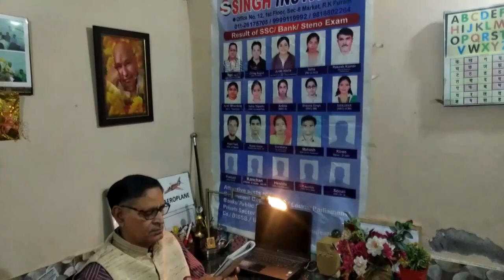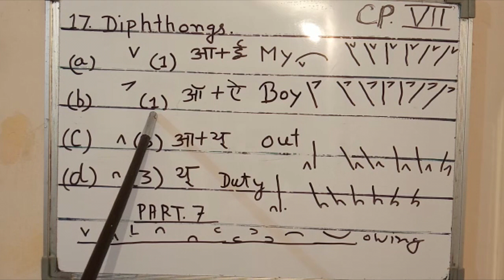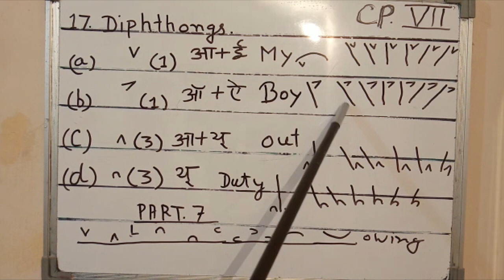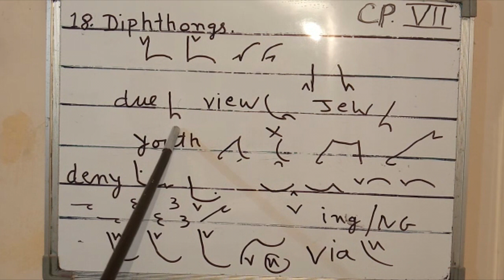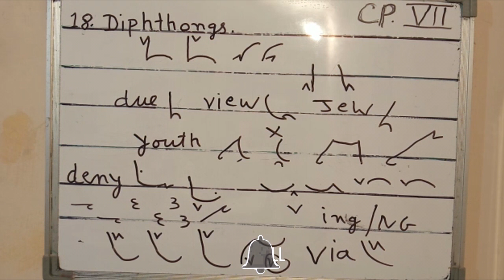CHAPTER VII, POINT 17,18,19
Stenography Chapter Seven for Govt.School students, CBSE